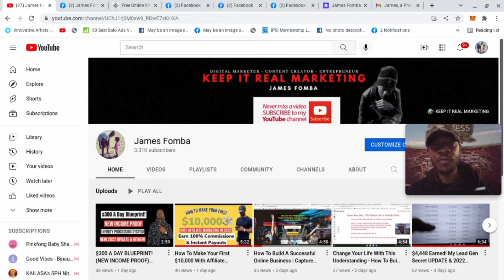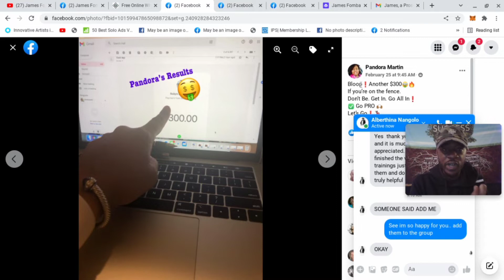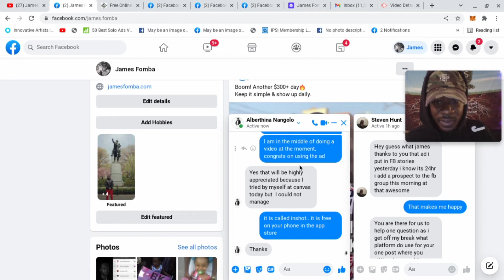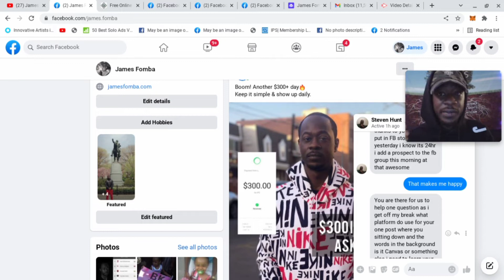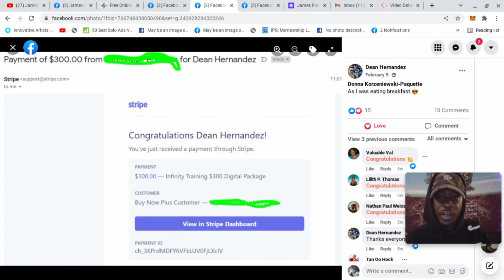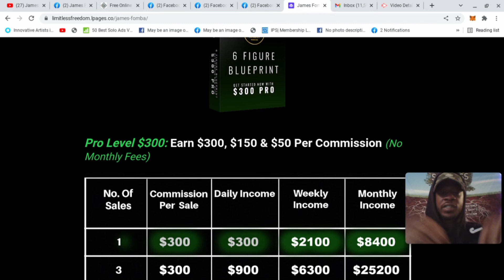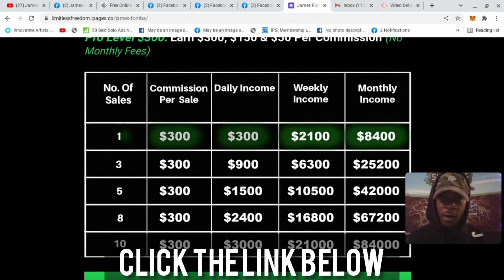WANT TO QUIT YOUR JOB? HOW TO CREATE A FULL TIME INCOME ONLINE | MAKE $300+ PER DAY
Earn $50, $150 & $300 Commissions over and over again with no monthly fees Ever.

100% Member to Member Direct Payments

Only 3 Membership Packages
Starter
Elite
PRO

If you are looking for a get rich quick scheme this is NOT for you.

If you want a simple way to create cashflow following 3 Simple steps, check out Infinity Processing System today.